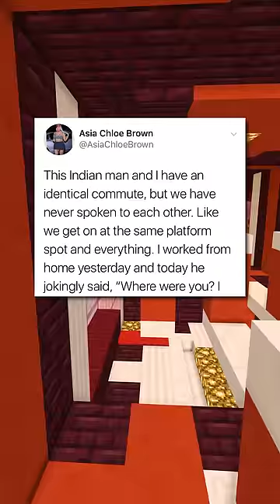Wholesome Posts! 🧡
Hello, and here's where to find some of the most Wholesome Memes/Posts ever in 2023!